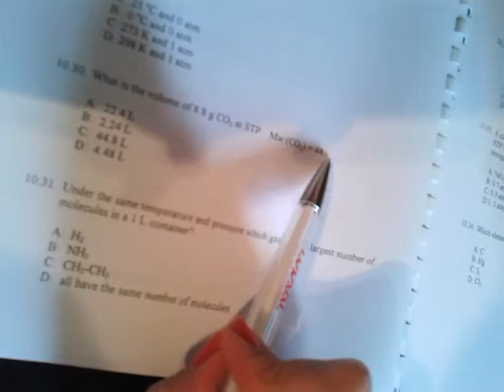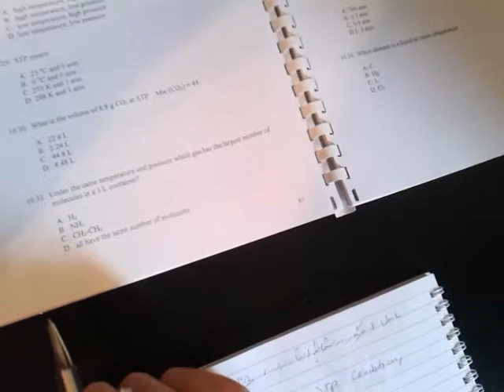chemistry college test part 1-2